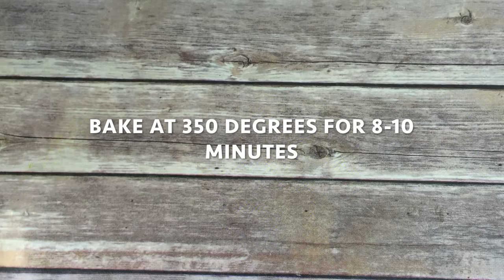Cheesy Stuffed Pepper Recipe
Cheesy Stuffed Peppers
Few ingredients from the fridge, combine & create hearty appetizer!
Ingredients:
10-12 Peppers
8 oz. Cream cheese
1/2 cup shredded cheese
1/4 cup boiled Corn
1/4 cup diced onions

Directions:
1. Slit peppers.
2. Combine rest of the ingredients and mix.
3. Stuff peppers with cheese mix. Place stuffed peppers in the tray & bake at 350 degrees for 8-10 minutes.
4. Take out & Enjoy!